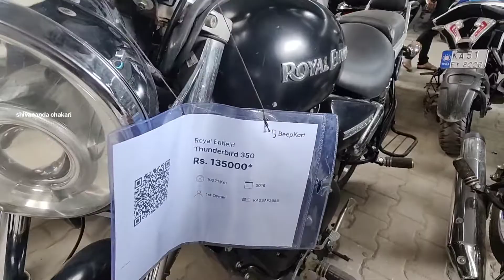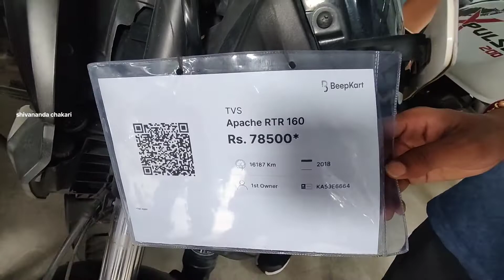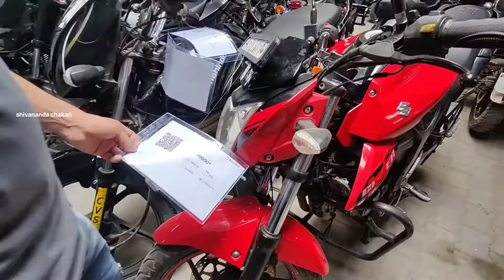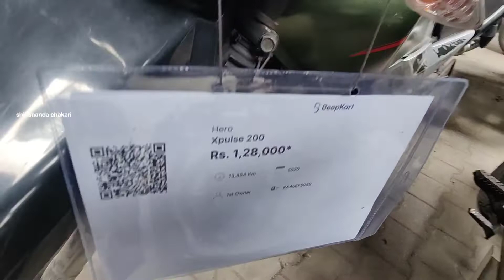Buy Second Hand Bikes In BeepKart Bengaluru with Reasonable & Negotiable Price 1Year Warranty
BeepKart Koramangala Address :
Muncipal No. 2 (Old No. 597/B), bearing PID No. 67-15-2 situated at Nanjappa Reddy Layout, 2nd Main Road Koramangala Village, Begur Hobli, Bengaluru, Karnataka 560030